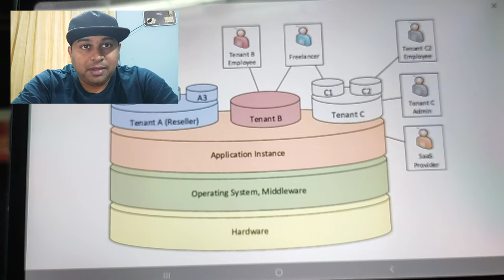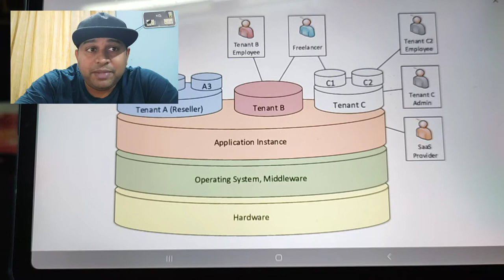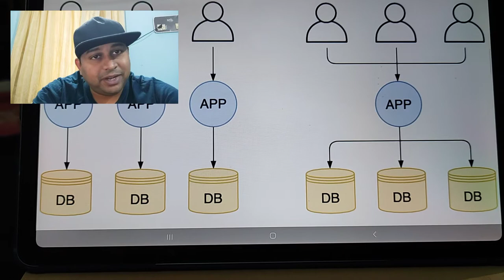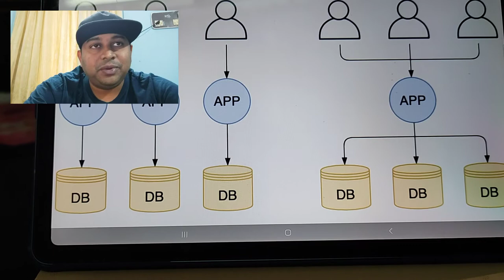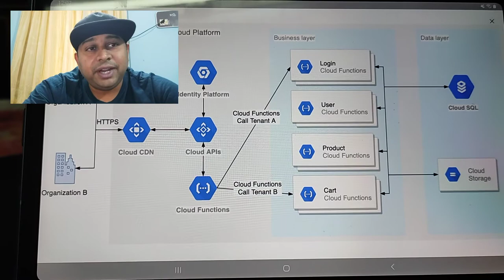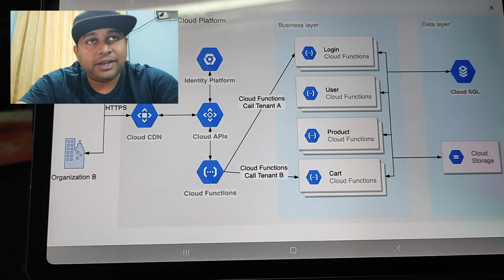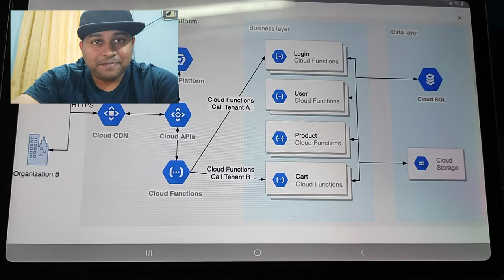Multi Tenant Architecture : What is this approach? Why do you implement? Is it necessary? | In 2021